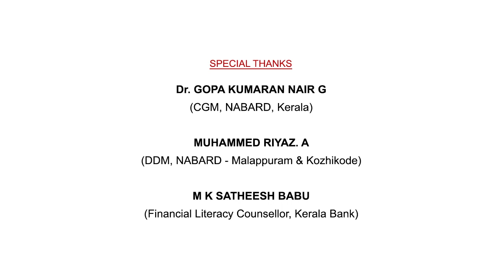Topic 8 : PMJJBY | NABARD | Janu thamashakal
Voice : LIDHILAL
Script: NOUSHAD IBRAHIM
Animation, Direction: JYOTHISH VADAKARA